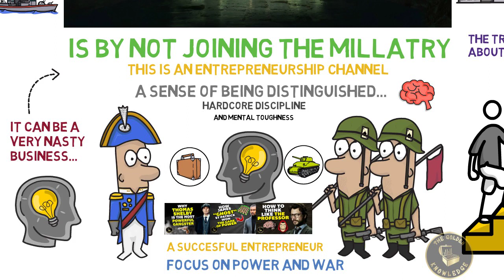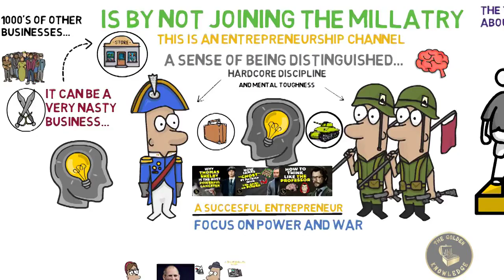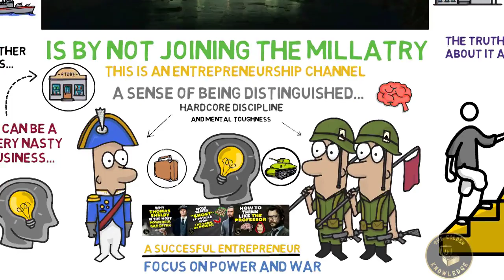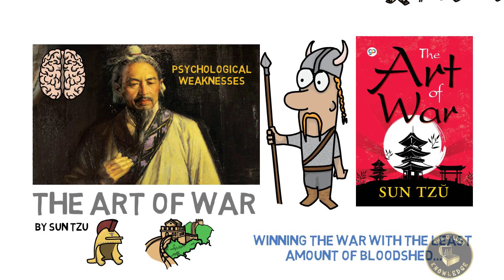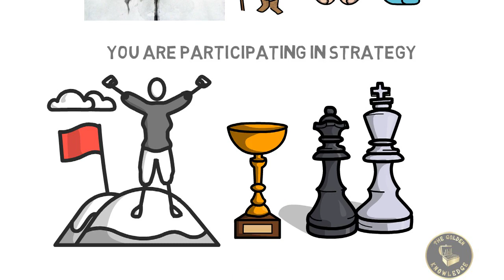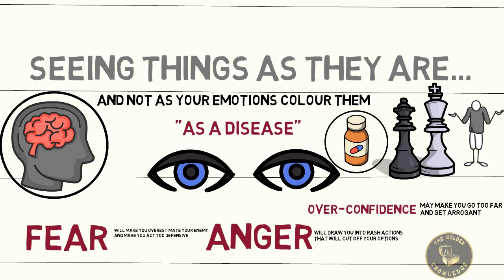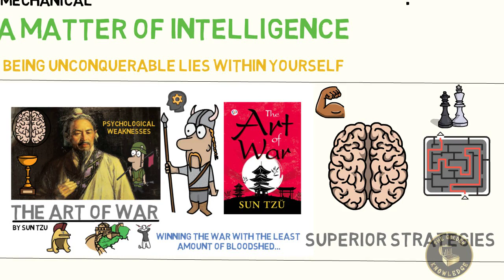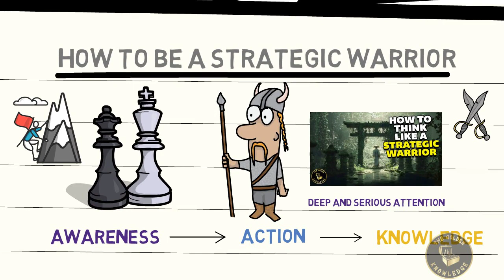How To Think Like A Strategic Warrior | The Art Of War by Sun Tzu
How To Think Like A Strategic Warrior! Watch This Video Until Very End And Check Out Our Training Program Here On How You Can Learn More Too:

Have you ever wondered How To Think Like A Strategic Warrior? In this video, we break down why I cover and talk about war strategies so much on the channel, and 3 key strategies, to start your journey on how to become and think like a strategic warrior! Watch it now to find out How To Think Like A Strategic Warrior

The Golden Knowledge is a movement to help people what they were not taught in school!

This channel will cover various amounts of topics, mainly including entrepreneurship, marketing, and business case studies.

"Knowledge isn't power unless its applied' - Napoleon Hill